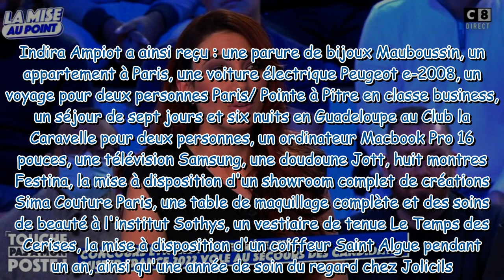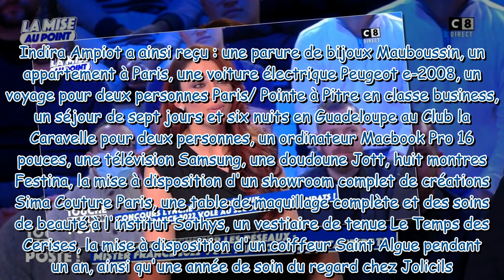Delphine Wespiser : elle dévoile le salaire mensuel (très confortable) des Miss France